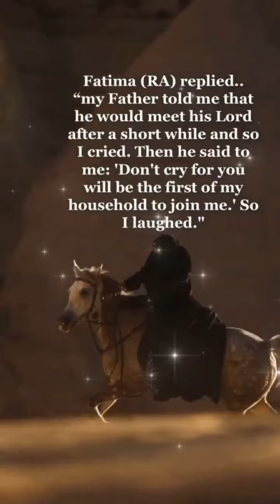About Fatima رضی اللہ عنہ /Hazrat Fatima رضی اللہ تعالیٰ عنہ